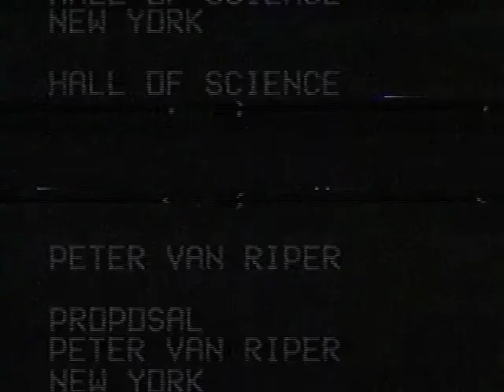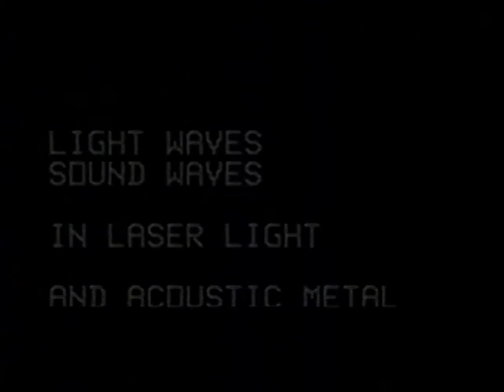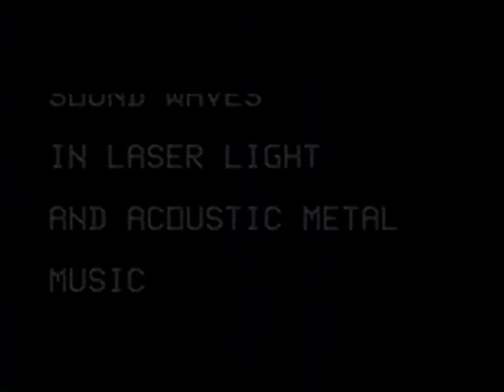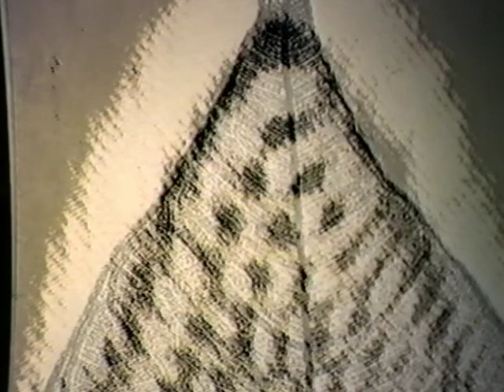Water Music,1995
Music & sound: Peter Van Riper & Llorenc Barber
Video: Eugenia Balcells